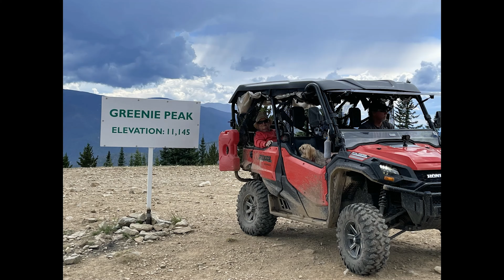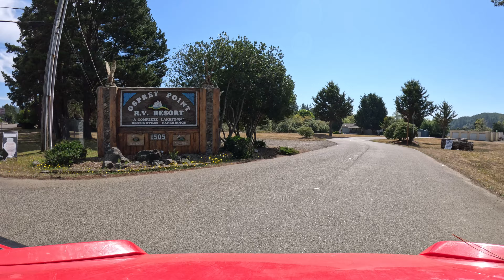Oregon Dunes!RV Life Fulltime Lifestyle! Travel! RV Couple! Big Truck!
We Travel in our Renegade Classic, Super C, towing a 24’ Trailer with the Jeep and Honda Pioneer SxS.   Trail riding and exploring is a passion we both enjoy, we also love Kayaking, Zip-lining, visiting museums, etc.   And being able to bring my mom with us and my 3 dogs makes it a fun trip.